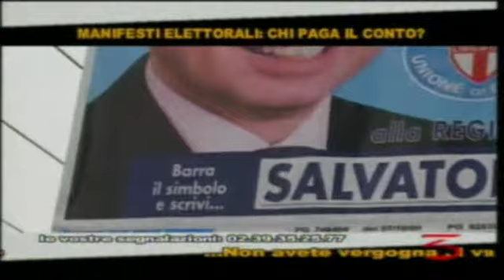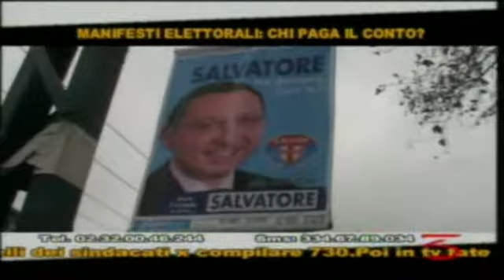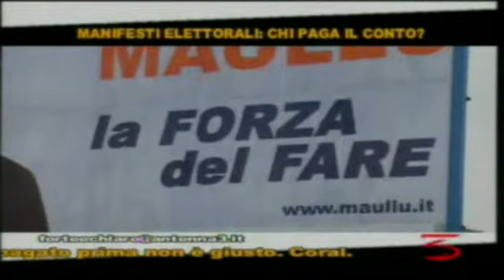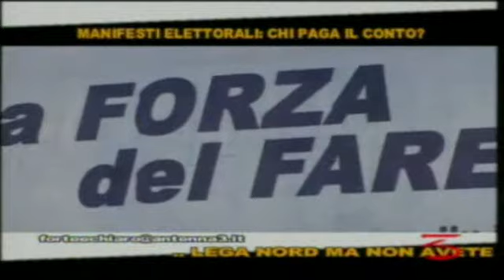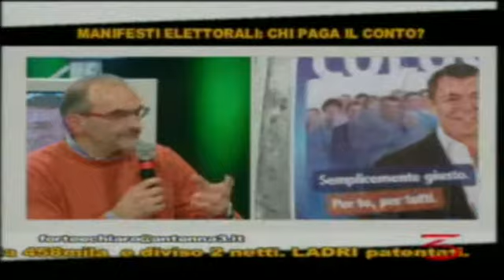Alessandro Lucchini - le parole e la politica - Antenna 3 "Forte e chiaro" - 2010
Alla vigilia delle elezioni regionali 2010, dalla Palestra della scrittura una riflessione sul linguaggio dei manifesti, al programma "Forte e chiaro" di Antenna 3